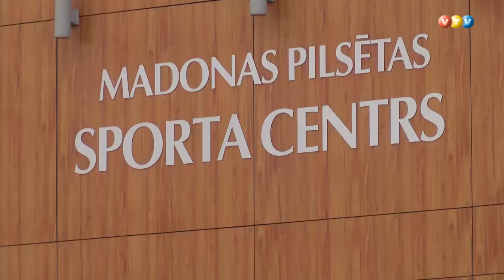Madonā pilnveido sporta halli